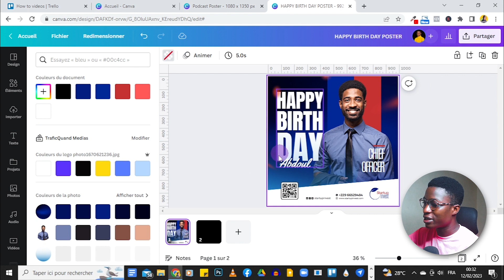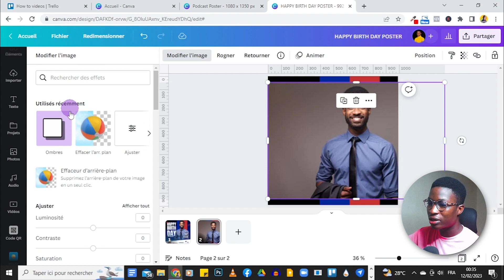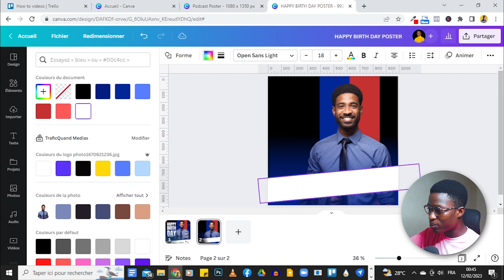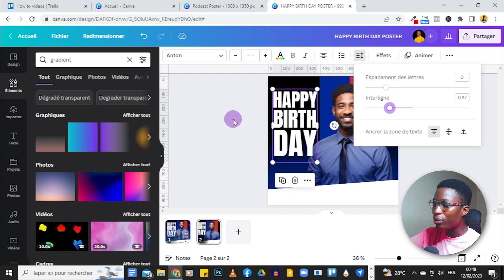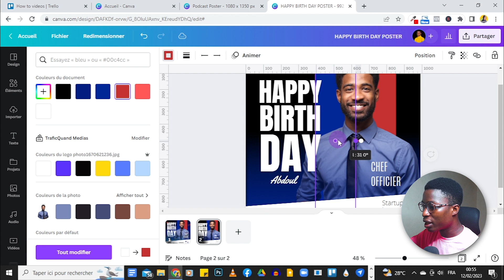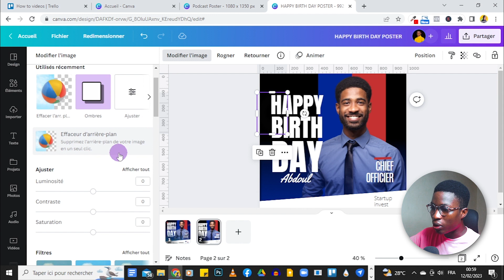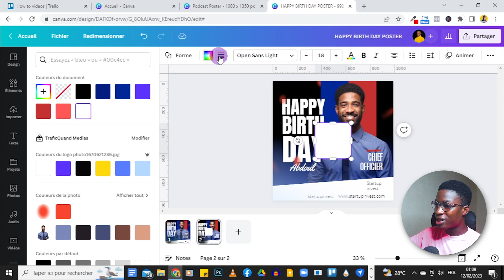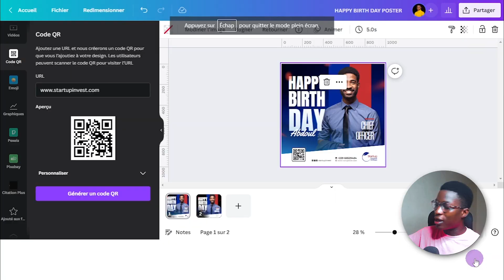Comment Créer une Affiche d'Anniversaire sur Canva | Canva Affiche Tutoriel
Dans cette vidéo, j'essaie de créer une affiche pour souhaiter "Joyeux anniversaire " sur Canva. Un design rapide pour une soirée spéciale entre amis. C'est un challenge assez créatif et voici, ce que ça donne...

Rejoignez-nous pour voir d'autres contenus de ce genre sur Canva et pouvoir interagir avec moi facilement

 Mots Clés ou Expressions liées ▬▬▬▬▬▬▬▬▬▬▬▬▬▬

"créer visuel instagram"
"créer une image en ligne"
creer une affiche en ligne
creer une affiche publicitaire
creer une affiche chat perdu
creer une affiche en ligne gratuit
creer une affiche gratuite a imprimer
creer une affiche avec libre office
creer une affiche avec word
creer une affiche sur photoshop
creer une affiche sur iphone
comment creer une affiche
application pour creer une affiche
comment creer une affiche publicitaire
quelle application pour creer une affiche
comment creer une affiche de pub
logiciel pour creer une affiche
comment creer une affiche gratuite
"site de création d'image gratuit"
"social media post design"
"social media manager canva"
"social media design"
"social media design inspiration"
"canva ecommerce"
"canva ecommerce templates"
"canvas lms e-commerce"
"canvas e commerce"
"canvas para e commerce"
logiciel création affiche gratuit
créer une affiche sur word
créer une affiche publicitaire
créer affiche événement gratuit
créer une affiche en ligne
création affiche publicitaire gratuit
creer une affiche sur word
logiciel creation affiche gratuit
comment faire une affiche pour un evenement
logiciel creation affiche gratuit en ligne
creer affiche evenement gratuit
creation affiche publicitaire gratuit
canva affiche gratuit
canva affiche publicitaire
affiche publicitaire exemple
meilleur application pour faire des affiches
modele affiche gratuit

À la semaine prochaine pour un nouveau challenge…